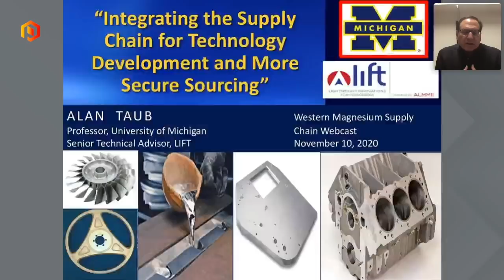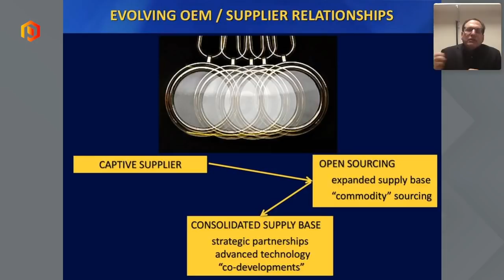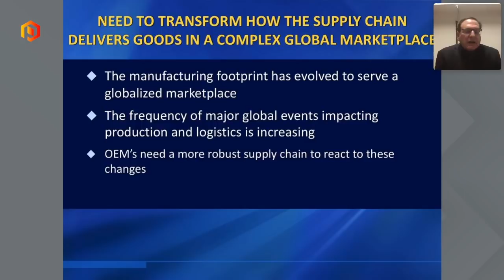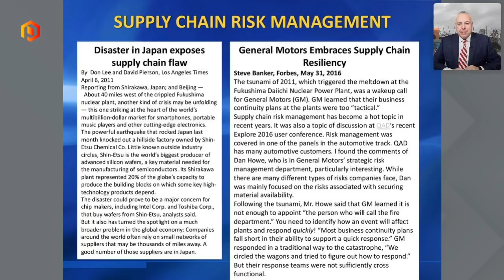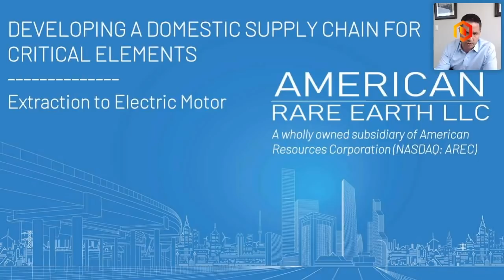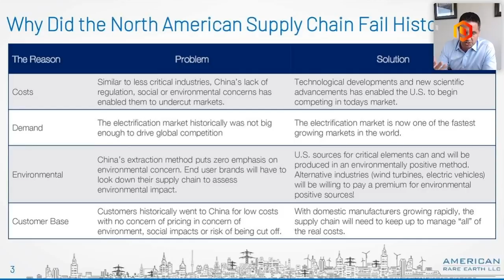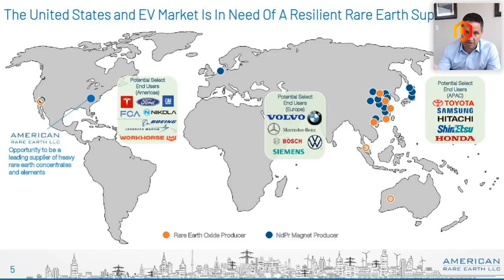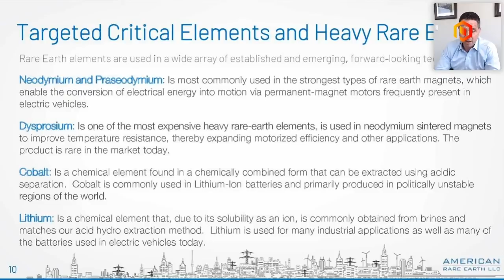Strategic Metals Supply Chain Webinar - Tuesday November 10th 2020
Strategic Metals Supply Chain Webinar - Tuesday November 10th from 1:00 pm EST / 6:00 pm GMT

Hearing the inside story and understanding the team behind the performance is crucial to making informed decisions. Join us at our next Proactive event to find out more.

Meet:
LIFT
Western Magnesium (TSX-V: WMG) , (OTCQB: MLYF)
American Resources (NASDAQ: AREC)

The presentations will start at 1:00pm EST and finish at approximately 3:00 pm EST. After the presentations are complete the presenters will participate in a live panel discussion.